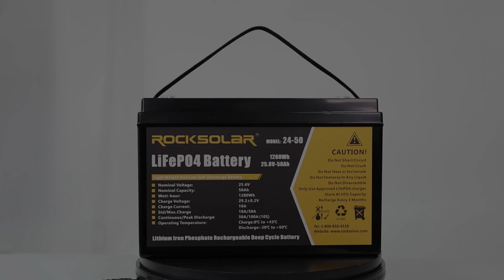ROCKSOLAR 24V 50Ah Deep Cycle LiFePO4 Battery - Main Advantages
Invest in the future of power storage with the ROCKSOLAR 24V 50Ah Deep Cycle LiFePO4 Battery and experience the perfect blend of eco-friendliness, reliability, and portability. It's time to power your endeavors with confidence.